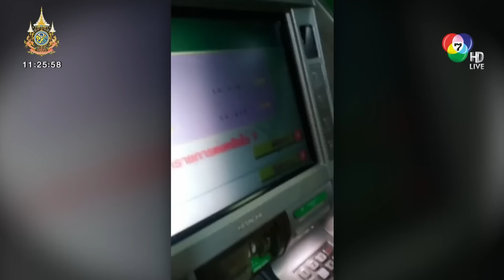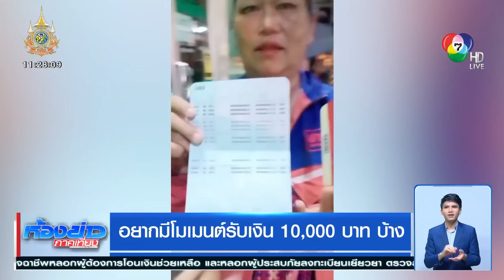ประชาชนยิ้มได้ หลังได้รับเงิน 10,000 บาท | ห้องข่าวภาคเที่ยง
ห้องข่าวภาคเที่ยง - ขอแสดงความดีใจกับกลุ่มเปราะบางและผู้พิการ ที่ได้รับเงิน จากรัฐบาล 10,000 บาท ฝากย้ำเตือน ผู้ได้รับเงิน และลูก ๆ หลาน ๆ บอก ญาติ ๆ ระวังแก๊งคอลเซนเตอร์ ตอนนี้หลายคนได้รับโทรศัพท์ หลอกช่วยดำเนินการ ล้วงเงิน 10,000 บาท หายไปต่อหน้าต่อตา ดีไม่ดีเงินในบัญชีที่ไม่ใช่ก้อนเงินหมื่น ก็จะปลิวด้วย

อยากมีโมเมนต์รับเงิน 10,000 บาท บ้าง
ตั้งแต่เมื่อคืนนี้ 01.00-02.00 น. ก็มีคนไปทดลองกดเงินจากตู้กดเงินสด หรือ ตู้ ATM ตรวจสอบ เงิน 10,000 บาทจากรัฐบาล กดได้หรือยัง หลายคนดีใจนอนหลับฝันดี และหลายคนตื่นมาต่อคิวรับข่าวดี ก็ทำให้หน้าตู้ ATM โดยเฉพาะ ธนาคารเพื่อการเกษตรและสหกรณ์การเกษตร, ตู้ ATM ธนาคารกรุงไทย, ธนาคารออมสิน และอีกหลาย ๆ ตู้ ชาวบ้าน ไปยืนรอ ยืนออรอกดเงิน จากภาพของเรา ก็มีหลากหลายจังหวัดทั้ง สระแก้ว, ตราด, สตูล คนเพียบกันทุกจุด

ชาวเชียงรายสู้ฝน กดเงิน 10,000 บาท
ส่วนจังหวัดที่กำลังประสบภัยน้ำท่วม เช่นเชียงราย ชาวบ้าน ก็เดินทางมาเบิกเงินกันอย่างทุลักทุเล บางคนบอกไม่รู้คุ้มไม่คุ้ม เพราะน้ำท่วมพัดทุกอย่างไปหมดต้องซื้อใหม่ เช้านี้ทำให้บรรยากาศในตลาดสด ดูต่างจากทุก ๆ วัน ชาวบ้านเลือกซื้อสินค้าติดไม้ติดมือหลังรับเงิน บางคนบอกเพิ่งจะเคยได้จับเงินหมื่นบาท

ส่วนที่คึกคักไม่แพ้กันคือ โลกออนไลน์ หลายคนโพสต์กันแต่เช้า มีถ่ายรูปพร้อมเงินสด โพสต์ส่งข่าว เข้าแล้วจ้า เงินดิจิทัล 10,000 บาท

พีกตรงเจ้าหนี้โพสต์บอก เงินดิจิทัลออกแล้ว ทักแชทซื้อหมูได้ และทักแชทใช้หนี้ได้ ขอบคุณค่ะ

มิจฉาชีพอาละวาดหลอกชิงเงิน 10,000 บาท
และฝากแจ้งเตือน กลุ่มเปราะบาง โดยเฉพาะผู้สูงวัย และผู้พิการ เพิ่มความระมัดระวังขั้นสุด เพราะมิจฉาชีพทำกลังโหมงานหนัก เที่ยวโทรหาคนนั้นคนนี้ ได้รับเงินดิจิทัลหรือยัง จากนั้นหลอกช่วยทำรายการ เพื่อล้วงความลับขั้นสุดทั้งเลขบัตรประจำตัวประชาชน รหัส ATM ชาวบ้านหลายคนโดนกันแล้ว บางคนมีสายโทรศัพท์อ้างเป็นเจ้าหน้าที่ธนาคาร บางคนได้รับ SMS ให้กดลิ้งก์ต่าง ๆ นานา ย้ำว่า ธนาคารไม่มีนโยบายให้พนักงานโทรศัพท์หา และไม่มีการส่งข้อความใด ๆ เด็ดขาด ระวังอดใช้เงิน 10,000 บาทไม่รู้ตัว

นายกฯ Kick Off โอนเงิน 10,000 บาท
ด้าน นายกรัฐมนตรี เป็นประธาน โอนเงินโครงการกระตุ้นเศรษฐกิจ ปี 2567 ผ่านผู้มีบัตรสวัสดิการแห่งรัฐและผู้พิการ ไปเรียบร้อย มั่นใจว่า เมื่อเงินถูกนำไปใช้จ่าย เงินจะเข้าไปหมุนเวียนในระบบเศรษฐกิจกว่า 140,000 ล้านบาท สร้างพายุหมุนทางเศรษฐกิจลูกแรก ที่ทำให้คนไทยได้รับประโยชน์อย่างแท้จริง เพื่อต่อยอดคุณภาพชีวิต มีกิน มีใช้ มีเกียรติ มีศักดิ์ศรี

นายกรัฐมนตรียังได้คุยกับ ประชาชนจากจังหวัด เชียงใหม่, สมุทรสาคร, มุกดาหาร ผ่าน Video Conference ด้วย ส่วนรัฐมนตรีดีอี ยังเตือนคนที่ได้รับเงินไปแล้วให้ระวังแก๊งค์คอลเซ็นเตอร์ด้วย

ส่วนคนพิการ จำนวน 2 ล้านคน มี 90,000 คนที่ยังไม่ได้รับเงิน 10,000 บาท วันนี้ แนะนำให้รีบไปต่ออายุบัตรคนพิการ รีบไปตรวจสอบข้อมูลให้เป็นปัจจุบัน กับเจ้าหน้าที่ที่เกี่ยวข้อง ภายในวันที่ 3 ธันวาคม เพื่อรักษาสิทธิรับเงิน 10,000 บาท